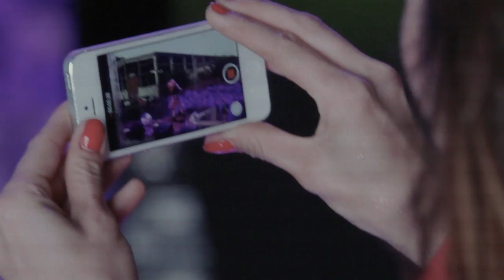RED LIPS - "Z prądem i bez prądu"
Film zapowiadający nowe wydawnictwo zespołu RED LIPS. Dwupłytowa edycja specjalna „To co nam było”. Premiera grudzień 2014!

Zdjęcia i montaż - Krzysztof Bębenek
Edycja wypowiedzi - Tomasz Milewski
Światło - Sebastian Kozioł
Dźwięk - Łukasz Ogrzebacz
Pomoc scenograficzna - Łukasz Brożyna
Make up - Kasia Rawska
Stylizacja - Hania Bartoś
Produkcja - Przemysław Wałczuk / Warhol Studio